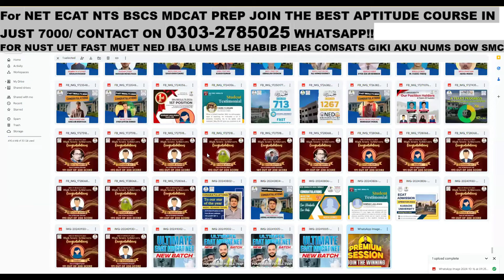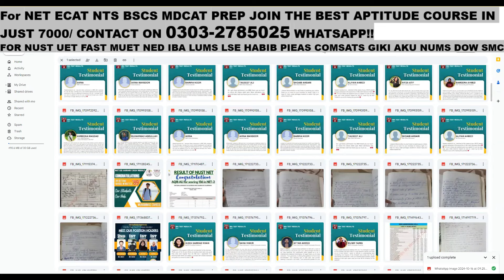ECAT FUNG NET MDCAT BS NTS 2025 Prep | All Universities' Entry Test Preparation | NEW BATCH DETAILS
Allhumdulilah 🌟
𝐎𝐮𝐫 𝐀𝐜𝐡𝐢𝐞𝐯𝐞𝐦𝐞𝐧𝐭𝐬 𝐨𝐟 𝐭𝐡𝐞 𝐘𝐞𝐚𝐫:
- 𝐈𝐁𝐀 𝐂𝐒: 1st Position by Haziq Hussain  🥇
- 𝐍𝐄𝐃 𝐑𝐨𝐮𝐧𝐝 𝟏 (𝟐𝟎𝟐𝟒): 1st Position by Rameez Kamran  🥇
- 𝐍𝐄𝐃 𝐑𝐨𝐮𝐧𝐝 2 (𝟐𝟎𝟐𝟒): 1st Position by Siraj ul Haq🥇
- 𝐍𝐔𝐒𝐓: 170 Score by Abdul Rehman  🏅
- 𝐍𝐔𝐒𝐓: Multiple students secured 165 plus marks.
- 𝐍𝐓𝐒 𝐂𝐎𝐌𝐒𝐀𝐓𝐒: 1st Position by M. Ahmed Akhtar🥇
- 𝐌𝐞𝐡𝐫𝐚𝐧 𝟏𝐬𝐭 𝐏𝐨𝐬𝐢𝐭𝐢𝐨𝐧 : Ezzah Ansari With 91 score
- More than 40, 190 plus marks scorer in MDCAT 2024
- A large number of our students secured admissions in 𝐅𝐀𝐒𝐓 𝐔𝐧𝐢𝐯𝐞𝐫𝐬𝐢𝐭𝐲 𝐭𝐡𝐢𝐬 𝐲𝐞𝐚𝐫!🏆
- Top positions in all districts in mehran University Mehran 🏆
- First Position across all categories in NED🏆
- Number of students secured fully funded scholarships in GIKI
- More than 3,900 successful admissions in different universities.

As pioneers in online ECAT and MDCAT preparation, we bring unparalleled expertise to ensure your success.
Course Highlights - All-Inclusive for Just 7000 PKR:
1. Live and Recorded Classes: Attend interactive live sessions with access to recorded classes for flexibility.
2. Comprehensive Course Coverage: Includes Topical Past Papers (TPP) and weekly tests based on past papers.
3. Dedicated Support: Access to doubt-solving groups led by my ex-students from top universities.
4. Study Materials: Receive notes and all essential resources.
5. Full Course Recordings: For those who wish to explore topics beyond daily lectures.
All this for a minimal fee of 7000 PKR—covering the entire course.

ECAT 2025 Prep
NET 2025 Preparation
MDCAT 2025 Guide
Engineering Test Prep
NUST Admission Guide
GIKI Test Prep
NED University Test
FAST University Aptitude Test
IBA SAT Preparation
UET Admission Test
SMC Entrance Exam
Dawood University Test
MUET Admission Guide
Maths Preparation for ECAT
NUST Test MCQs
Engineering and CS Universities Test Prep
Business Universities SAT Guide
NUST Marathon Paper Solutions
FAST Maths Lectures
IBA Past Papers Solution
NED Aptitude Exam Guide
NUST Important MCQs
NUST Maths Prep
LUMS University Admission
KIPS Test Prep